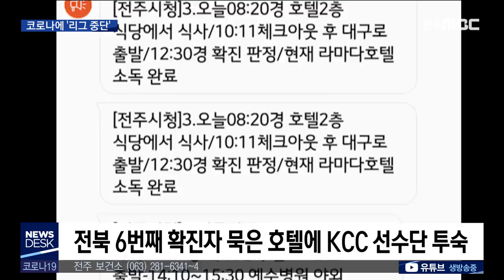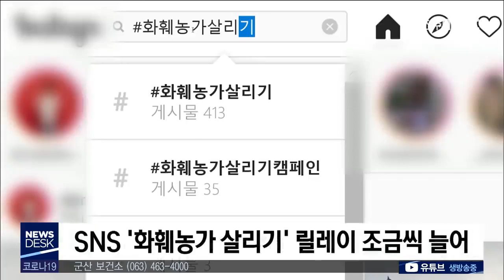[뉴스데스크] 전주MBC 2020년 03월 01일